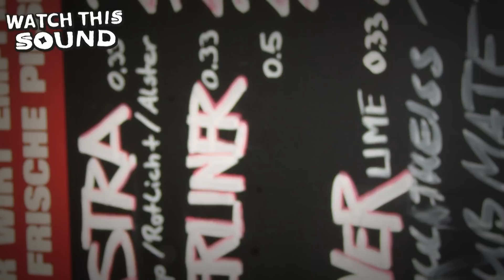Chase The Vampire 2012 - Halloween in der Glühlampe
Watch This Sound supported by daphne jeht steil ...
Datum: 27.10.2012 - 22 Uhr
Glühlampe - Lehmbruckstraße 1 / Ecke Rudolfstraße
Eintritt Frei

Hip Hop - Bastard Pop - Reggae - Dancehall

Auch dieses Jahr feiern wir unsere legendäre Halloween Party in der Glühlampe. Wir bitten um ausgefallene und coole Verkleidung.